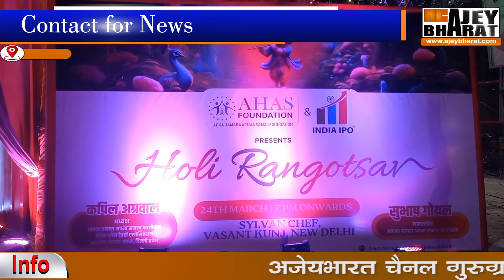AHAS के होली मिलन समारोह की सब क्यों कर रहे तारीफ देखे ये ख़बर